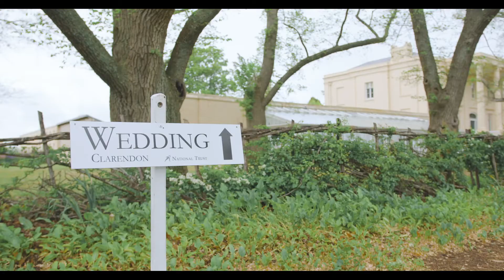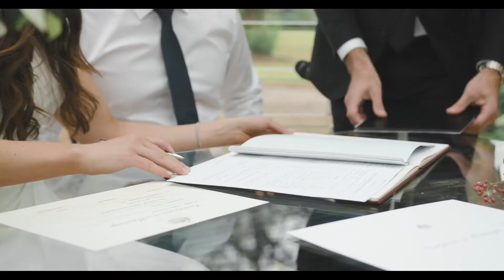Annelise & Casey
Filmed at Claredon Homestead in Summer 2019. Due to a sprinkle of rain the ceremony was moved from the gardens into the atrium. It was a bit of a squeeze, but the most important part is that Annelise and Casey had a great time while tying the knot.